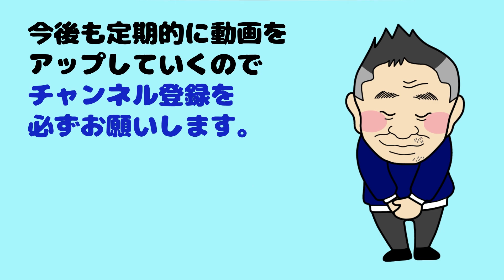【フリースタイルスキー方がグラトリやパークの板を買う時の注意点】多くの方が板を選ぶ時に間違っている！！板の目的が大切！